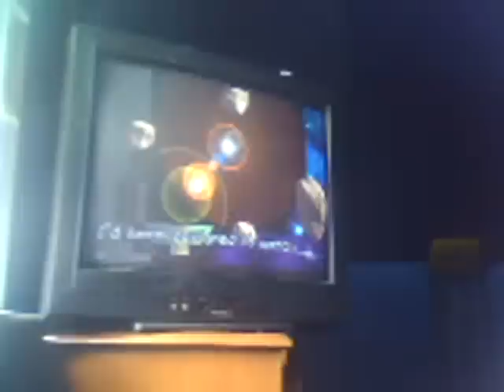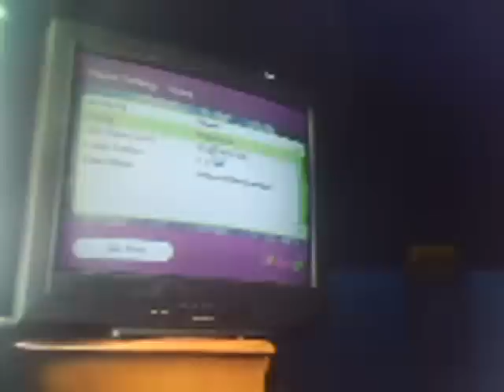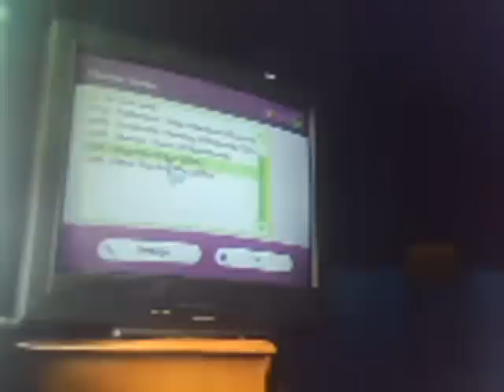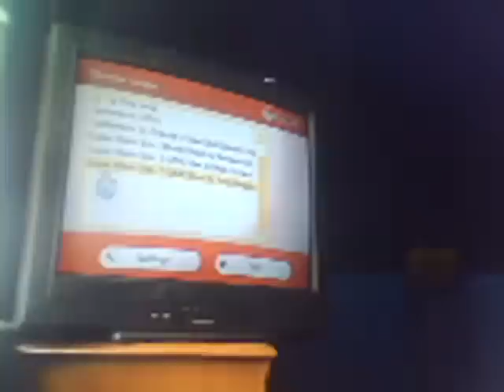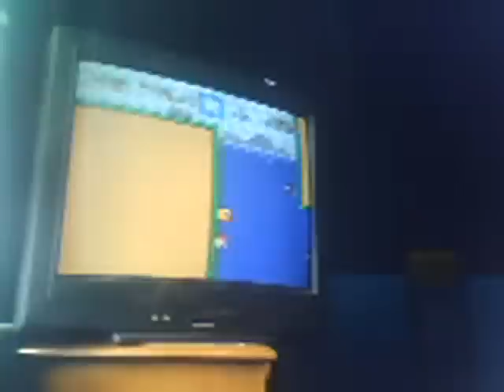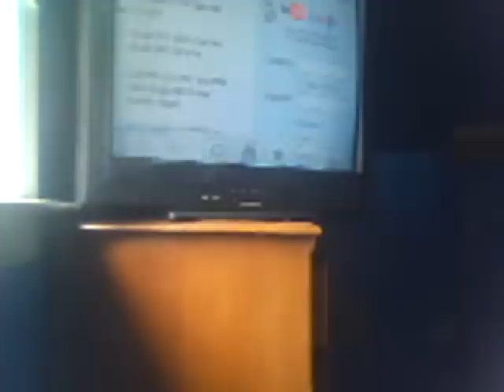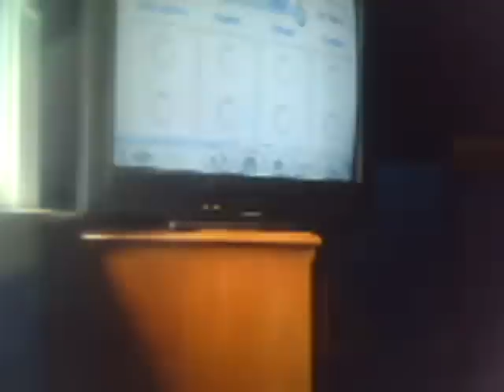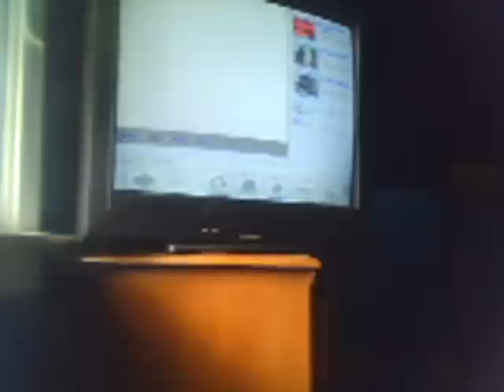Lets Play Super Metroid Fusion Castlevania Internet Channel Part 1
Parody time!